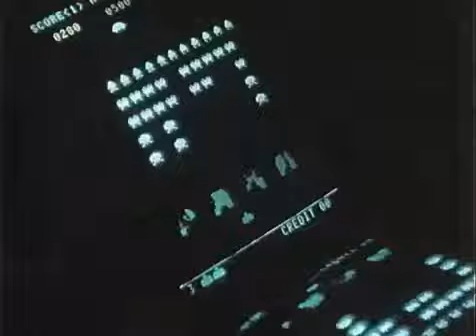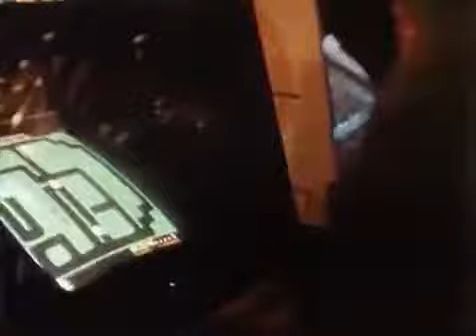Inspecteur Derrick- Paix Interieure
La vie telle qu'elle se présente.